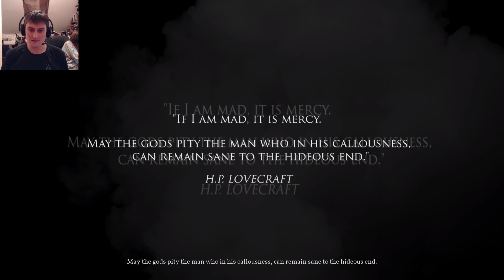Call of Cthulhu végigjátszás magyar kommentárral 1.rész - Az őrület ösvénye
Kövessétek Alexámat is!